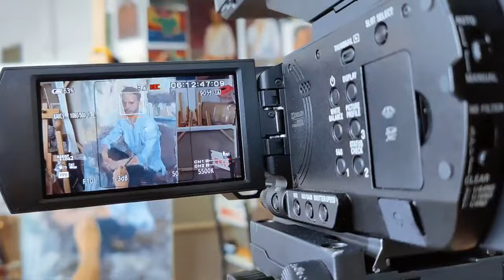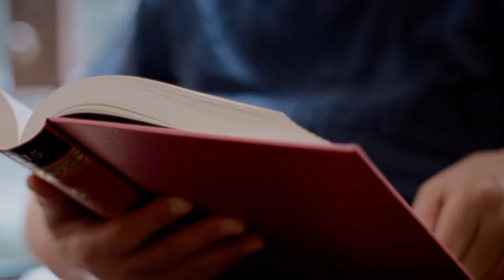Chinese Artist - Xiaofu Yu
Yu Xiaofu Oil Painting & Acrylic Painting Demonstration
A staunch advocate of traditional art skills, Yu Xiaofu specializes in oil paintings on canvas. His early paintings were heavily influenced by Russian realism artists such as Repin and Serov. Later he became interested in the group of Les Nabis and Cubism, as well as the Romanian artist, Corneliu Baba. He's best known for works that include "The Root", which was awarded silver medal at The 2nd National Comic Strip Exhibition in  1983 and  "I Knocked the Door Gently" which won the prize of excellence at the Shanghai Culture Arts and has been collected by an overseas art lovers.

Yu Xiaofu's paintings are always profoundly involved with historical connotations. He enjoys painting grand narrative scenes consisting of famous historical figures and himself, meanwhile placing great emphasis on brush skills and composition. In his recent painting, My Spiritual Homeland, he arranged himself standing beside Carl Marx, Anselm Kiefer and Joseph Beuys in a junkyard setting, signifying his strong faith in traditional humanity spirit in the modern disoriented society.